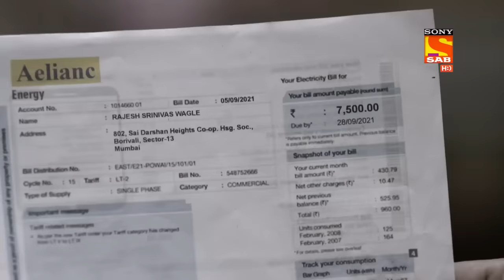Wagle Ki Duniya - वागले की दुनिया - Ep 156 - Full Episode - 28th September 2021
Episode 156: Atharva and Vivaan’s Secret
Vivaan and Atharva are in the life and Vivaan tells Atharva that his father will be arrested soon and if this happens,the game that they were playing will unfold and then Atharva says that they will find a solution soon and they have to act normal so that nobody finds out about the truth.